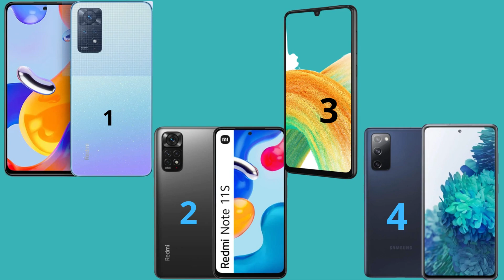⭐OS 4 MELHORES CELULARES ATÉ 2000 MIL (CUSTO BENEFÍCIO)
⭐OS 4 TOP *MELHORES* CELULARES ATÉ 2000 MIL (CUSTO BENEFÍCIO)

💥Links dos Melhores celulares top 2023💥

Dê uma olhada, verifique se entrou na PROMOÇÃO!

com FRENTE GRÁTIS

🟢 Xiaomi Redmi Note 11 Pro 4G Versão Global 6GB 128GB Star Blue - Azul

🟢Smartphone Xiaomi Redmi Note 11S 5G 128GB Preto 6GB Ram

🟢Samsung Galaxy A33 128GB 5G Wi-Fi Tela 6.4'' Dual Chip 6GB RAM Câmera Quádrupla + Selfie 13MP Bateria de 5000mAh - Preto.

🟢Samsung Galaxy S20 FE 5G (128 GB, 6 GB) de 6,5" AMOLED, Snapdragon 865, IP68 Resistente à água, 5G Volte totalmente desbloqueado.

OLÁ SEJA BEM VINDO MAIS UM VÍDEO NESSE CANAL, AQUI VOCÊ
VAI ENCONTRAR OS MELHORES REVIEWS, PARA TE AJUDAR ESCOLHER NA
HORA DA COMPRA. ENTÃO PARA AJUDAR ESSE CANAL,
A ENCOTRAR MELHOR PRODUTO COM MELHOR PREÇO PARA VOCÊ.
ATIVE AS NOTIFICAÇÕES, DEIXE SEU JOINHA E COMPARTILHA!!!

🕒🕒Capítulos🕒🕒
00:00 - INTRODUÇÃO
00:35 -  Xiaomi Redmi Note 11 Pro 4G
01:17 - Smartphone Xiaomi Redmi Note 11S 5G
01:50 - Samsung Galaxy A33 5G
02:19 - Samsung Galaxy S20 FE 5G
03:25 -  FINALIZAÇÃO DO VÍDEO

⭐️Você Também Vai Gostar desses reviews